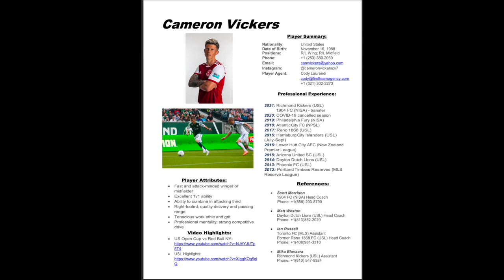Cameron Vickers USL/NISA 2021 Highlights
Cameron Vickers 2021 Highlights
Richmond Kickers- USL League 1
1904 FC- NISA